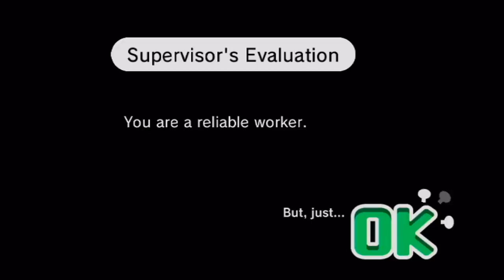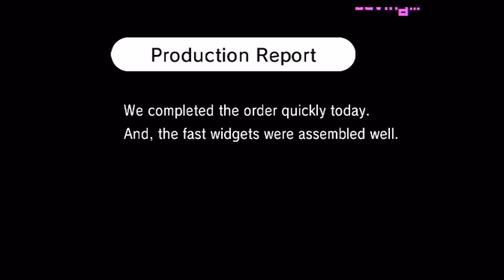Couch of Legends - Beat the Beat #3 ~ HARD ROCK MONKEYS!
Today on the Couch, Ethan and Lee take on the second remix and experience the face-melting realism of factories in Beat the Beat.